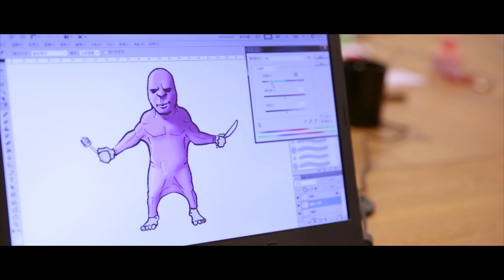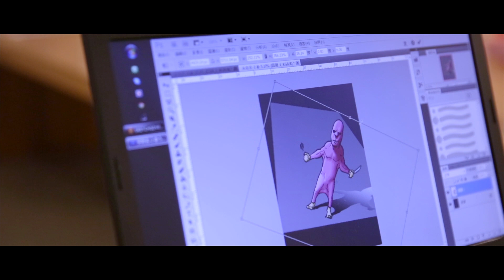[ Wacom Inkling and Me_3D artwork ]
我是3D視覺彩繪藝術家，Ash 陳彥旭
如影片所呈現，為了使3D作品更能逼真、融入環境，我經常要在照片上畫草稿。
inkling特有的功能讓我輕鬆畫在任何照片上，進電腦更不需要去背！
在草圖構思階段，真實鋼珠筆的書寫感更能準確地畫出我要的線條。
新增圖層的功能也省去很多時間，假如草圖失誤或不理想，只需新增圖層便可繼續畫。
省時、省力、更省紙愛護地球！

by
ASH DESIGN
SENSE CINEMA